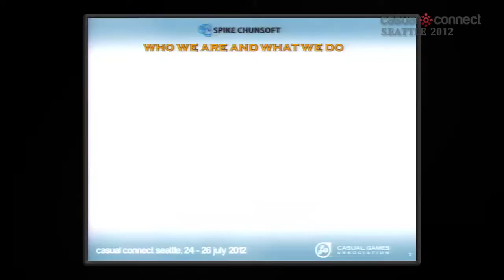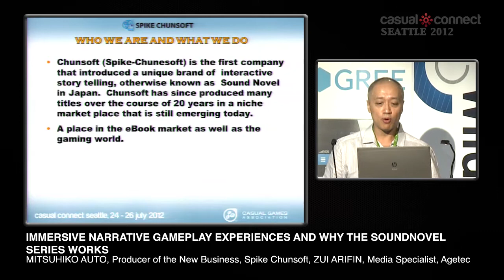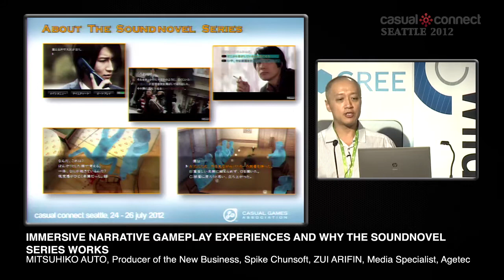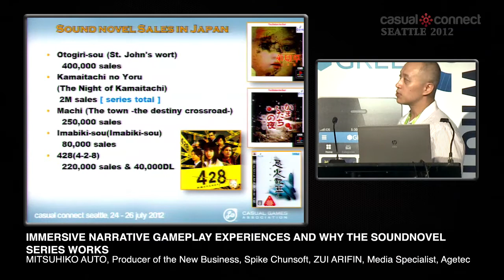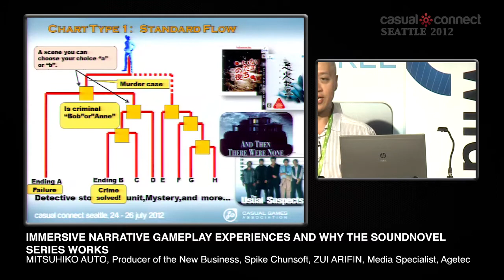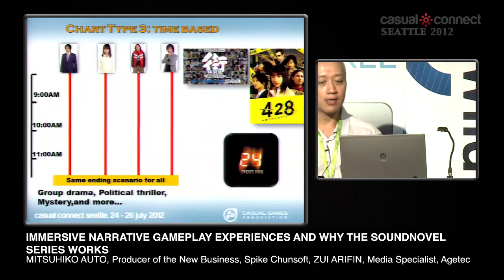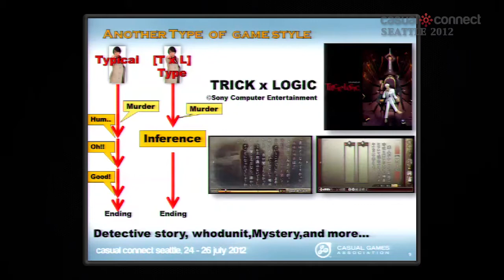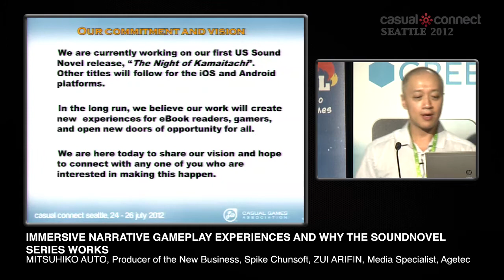Immersive Narrative Gameplay Experiences and Why the SoundNovel Series Works | AUTO, ARIFIN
What do you do when you want to enjoy a deeply immersive story? From watching TV, going to the movies or reading a book, there are many ways to do it, depending on your tastes and the occasion.

Chunsoft (now called Spike-Chunsoft) is a company that has been making the SoundNovel games for more than 20 years, and is considered the No. 1 company in the world at combining novels and games.

The SoundNovel game series established by Chunsoft boasts strong popularity in Japan as a part of the genre that brings a strong sense of immersion to the narrative experience. The company will now release an interactive mystery novel game called Kamaitachi no Yoru in order to create a new experience for consumers who enjoy e-books.

Come learn about novels and games and other similar immersion experiences, how and why to publish an interactive novel now, and the tips and tricks behind such a venture.